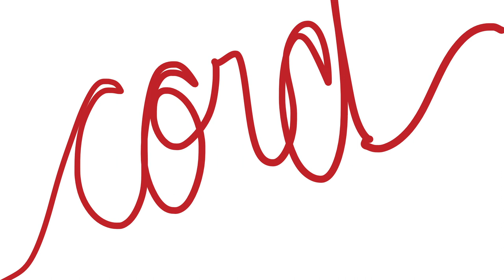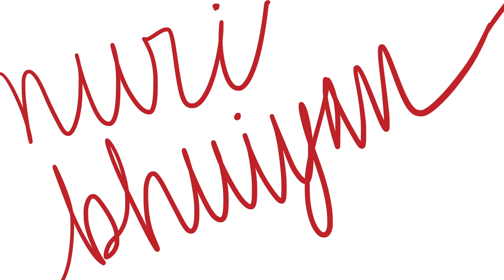Cord: An Animated Short by Nuri Bhuiyan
The nurturing love of a mother for her child takes a dark turn.